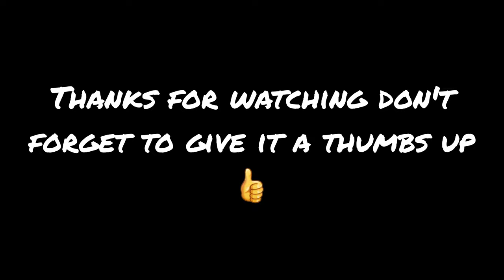Going on a bear hunt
Going on a bear hunt in a coastal cave.
Daddy daughter day